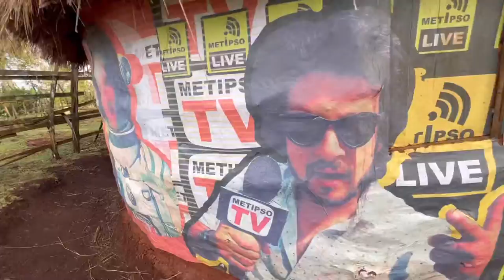METIPSO TV - Mud Hut Wrap